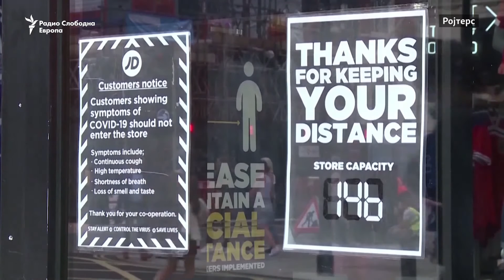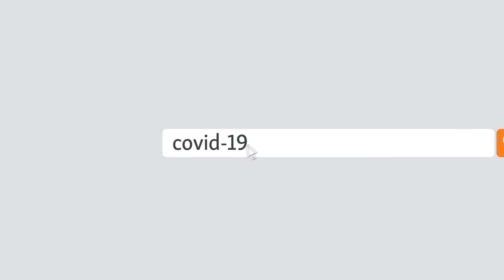Ковид 19: Над 40 милиони заразени, економијата во рецесија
Во светот, досега официјално се инфицирале над 40 милиони луѓе, но се смета дека реалната бројка е многу поголема. Глобалната економија е во рецесија. Русија одобри уште една вакцина, без да биде завршена третата фаза од тестирањата.